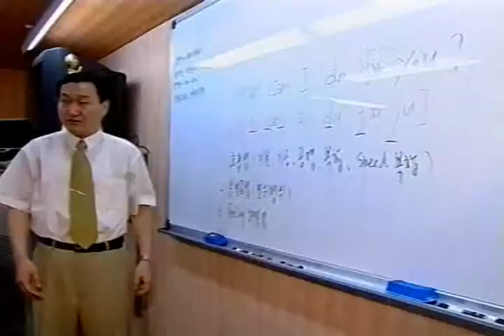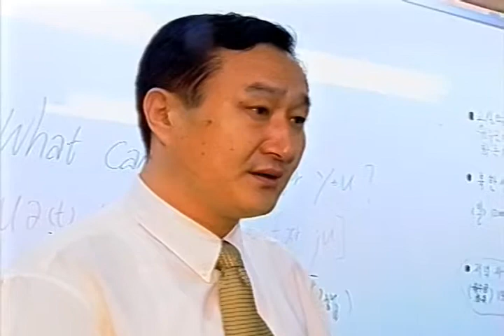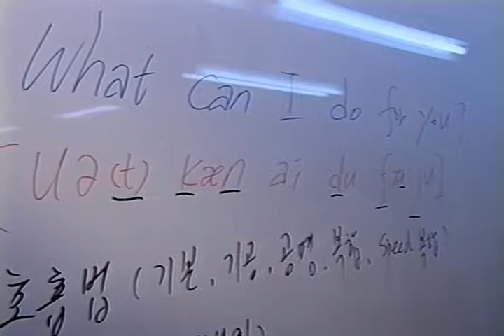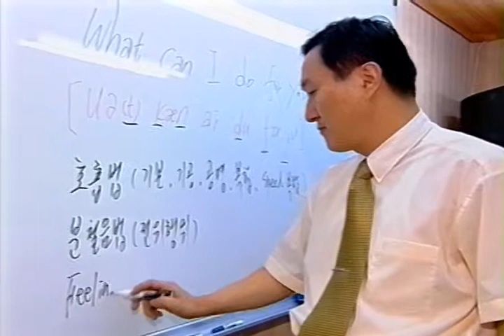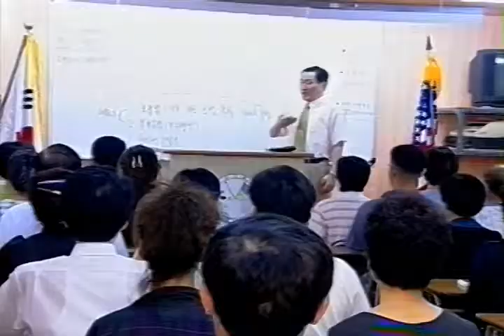로이터 통신_정인석 발성 영어 :: 전세계 언어 동시 통역 연구소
_정인석 발성 영어 :: 전세계 언어 동시 통역 연구소